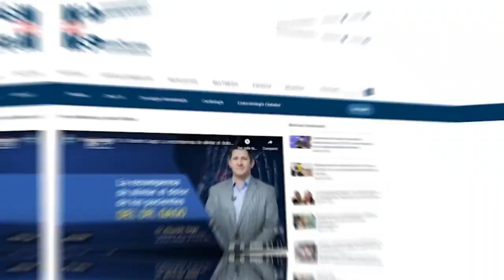Fibrosis Quística: diagnóstico, tratamiento y vida del paciente I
ProgramaEspecial I En el día mundial de la FibrosisQuística te conectamos con el Dr. Wilfredo de Jesús, neumólogo especializado junto a Doriely Domenech, mamá de un paciente diagnosticado con Fibrosis Quística y el estudiante de medicina, Jesús Meléndez Montañéz, quienes te informan sobre el diagnóstico, tratamiento y la vida de estos pacientes.